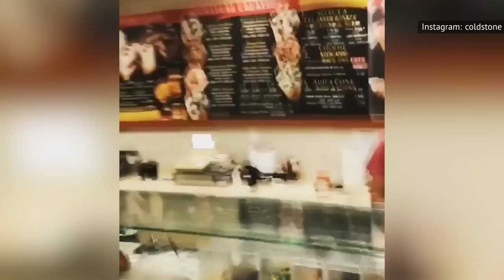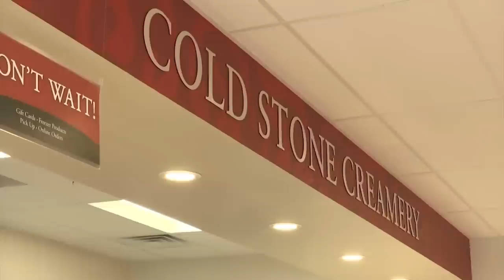Watch This Before Getting Ice Cream From Cold Stone Creamery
Cold Stone Creamery might have the best ice cream you can guy from a chain restaurant, and this reality isn't by accident. This longstanding frozen treat chain has some of the most interesting production methods and quality standards of any ice cream business, and they also know how to inject an interesting amount of theater into the customer's retail experience. From the cold stones from which the franchise derives its name, to the myriad toppings customers can choose to have mixed into every bite of their resulting cup or cone, Cold Stone knows how to please. If you've never been before, or you're an old fan, watch this before getting ice cream from Cold Stone Creamery.

Cold Stone since 1988 | 0:00
The cold stone slab | 1:26
Made fresh | 2:32
Endless topping options | 3:20
Super high fat content | 4:18
Starts with one of four recipes | 5:28
Former CEO became a governor | 6:40
Whopping milkshake calories | 7:21
Singing for customers | 8:13
Ice cream scientists | 9:07
Uh, dead crickets as a topping | 10:08
Birthday and wedding cakes | 10:54